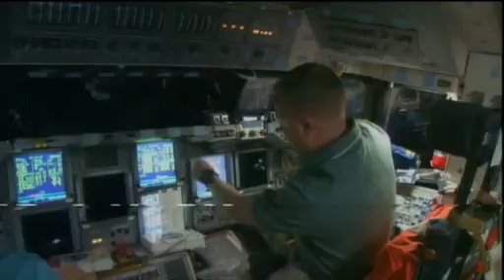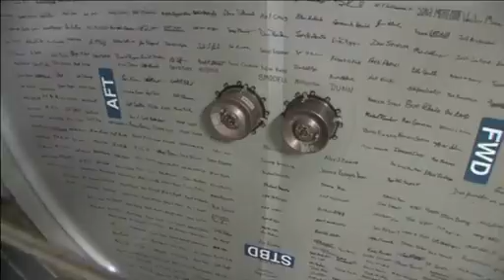STS-133 Mission Highlights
NASA video with highlights from 2011 space shuttle Discovery mission to the International Space Station.